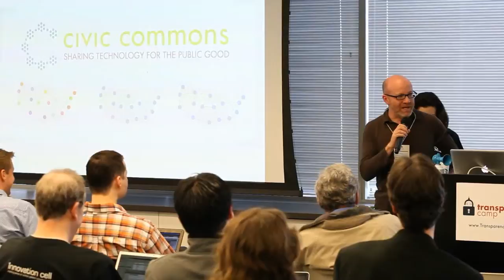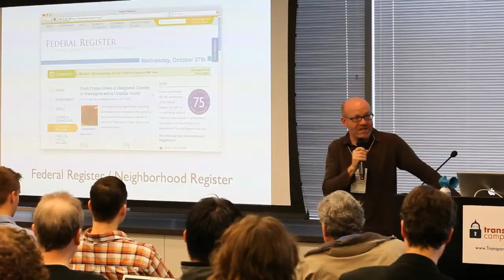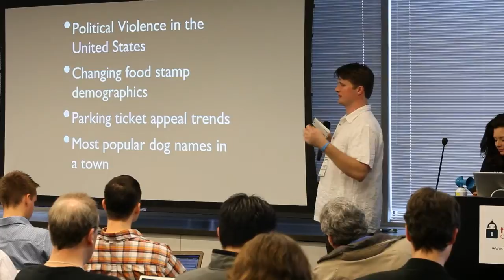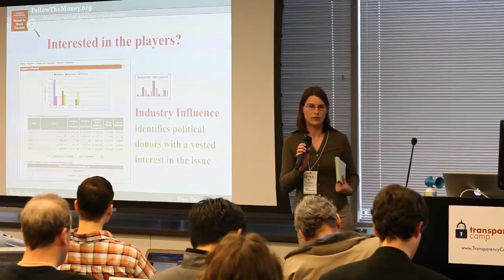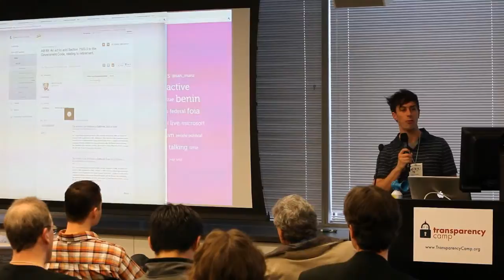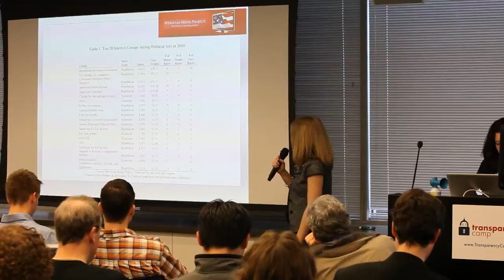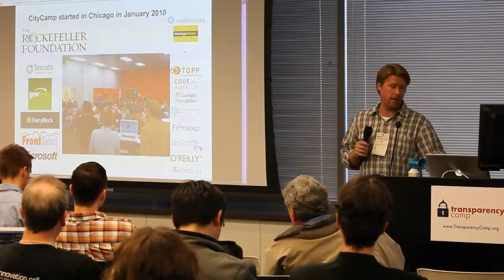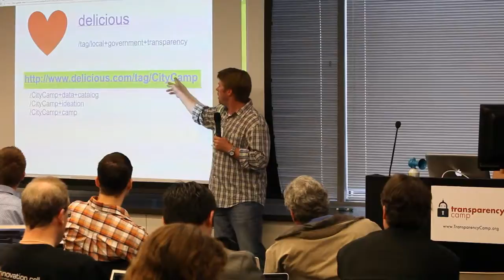TransparencyCamp 2011 Intro session -Day 2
The intro session for Sunday included lightning talks by Andrew McLaughlin, Mike Morrissey, Robin Parkinson, David Moore, Erika Franklin and Kevin Curry.